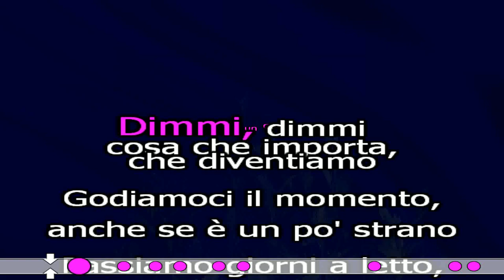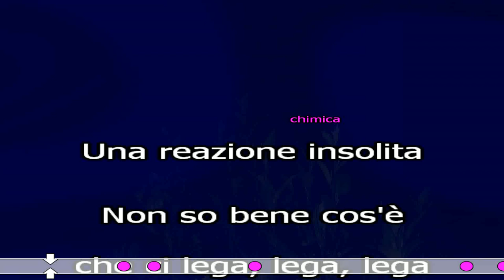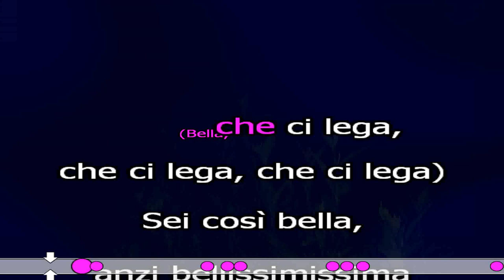BELLISSIMISSIMA KARAOKE ALFA Chitarra da spiaggia cover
bellissimissima
Brano di Alfa